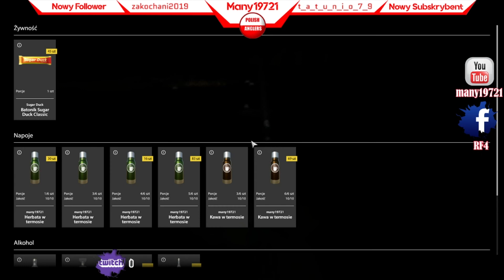⭐ Bear Lake ⭐ 44:50 / Klips 23